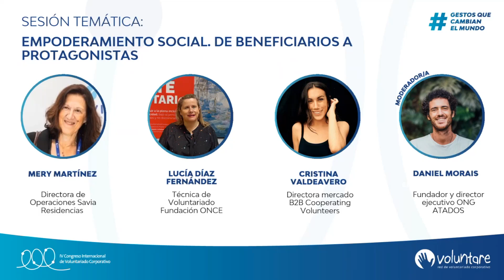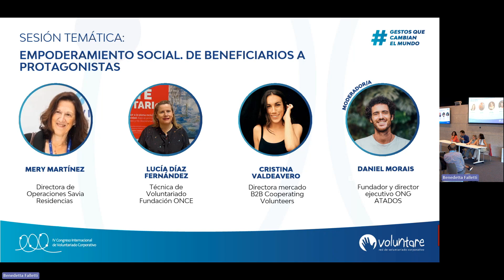WORKSHOP - EMPODERAMIENTO SOCIAL. DE BENEFICIARIOS A PROTAGONISTAS